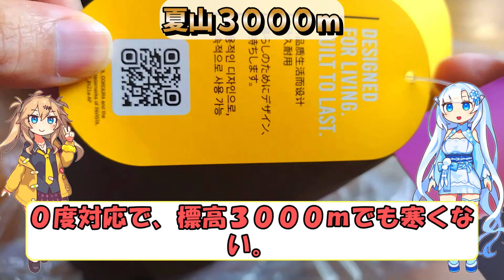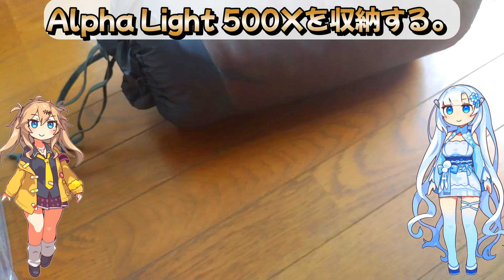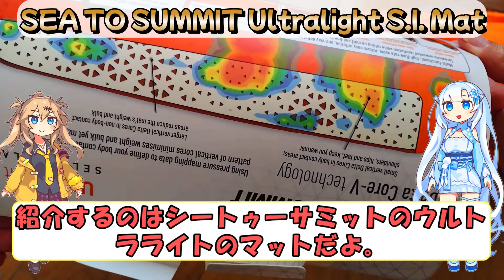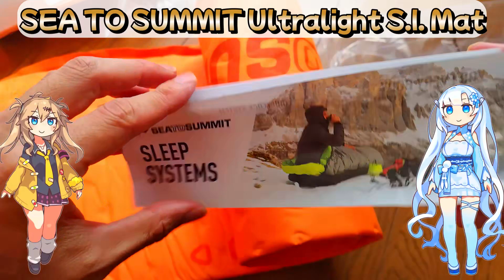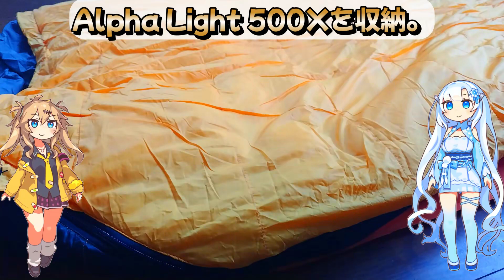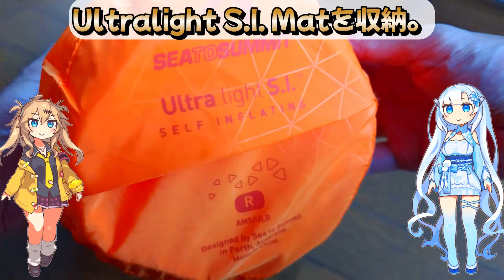ISUKA Alpha Light 500X and SEA TO SUMMIT Ultralight S.I. Mat.縦走テント泊で使う寝袋とエアーマットをレビュー。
テント泊で使う寝袋とエアーマットの使用感を確認（レビュー）

２０２４年の登山（縦走）に備えて寝袋・エアーマット・ポンプ・ザックを買った。

各商品の詳細はこちら。

ISUKA Alpha Light 500X（寝袋）

SEA TO SUMMIT Ultralight S.I. Mat（エアーマット）

マット用電動ポンプ

Saas-Fee NX 60+（ザック・リュックサック・バックパック）

ミレーの登山バッグレビュー（プラトー２０・クーラ３０・サースフェーNX６０＋）

The North Face Tellus 35L.登山用の軽量バックパック、テルス３５黄色を評価レビュー！

Mammut Tasna 26 登山（縦走）用バックパック、マムート・タスナ２６の使用感。

テント泊でSOTOストーブ・スライドガストーチ・クッカーコンボ購入。

THE NORTH FACE SHUTTLE WALLET（小型で軽量な財布、ノースフェイスのシャトルワレットでトレイルランニング）

One Mile 16（NM62150）THE NORTH FACE 「通勤・出張・通学ラン用バッグ、ワンマイルをレビュー」

Saas-Fee NX 60+ ISUKA Alpha Light 500X SEA TO SUMMIT Ultralight S.I. Mat